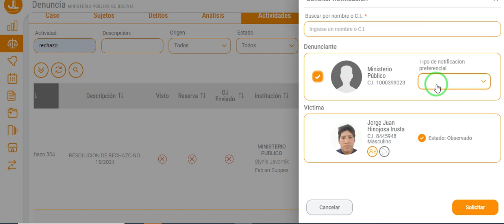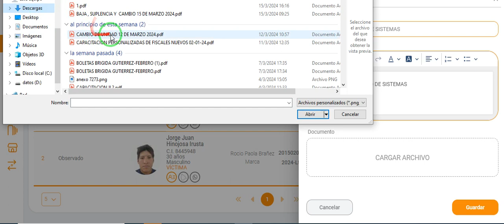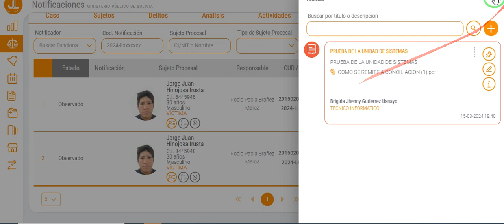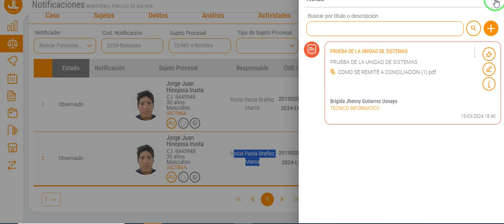COMO ANEXAR DOCUMENTOS EN NOTAS NOTIFICACIONES LAS CUALES SON VISIBLES PARA EL NOTIFICADOR ASIGNAD